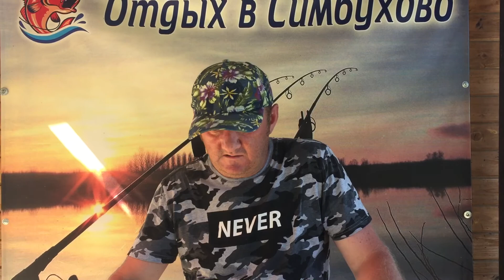Очередной достойный улов с общего водоёма !!!